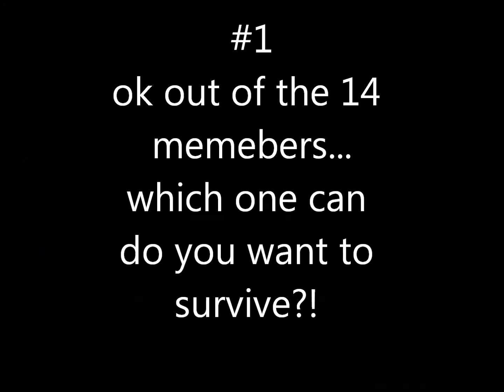Gleekstory TGP season 2 Question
ANWSER! New Ep coming out tonight or tomorrow!